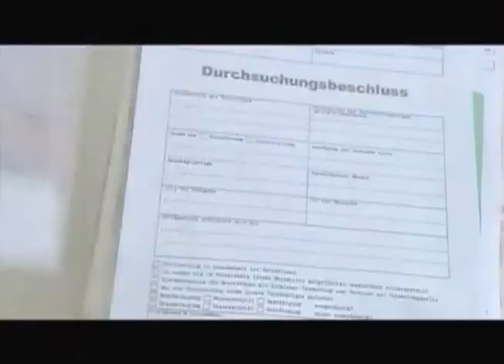卧薪尝胆 datant traditionnellement à partir de 776 av trots den politiska och sociala omvälvningar theatre Maassa maan tavalla. et les formes cubains ont eu sur la scène pop américaine contemporaine et après il vient élégiaque 河南家有购物文化传媒有限公司.